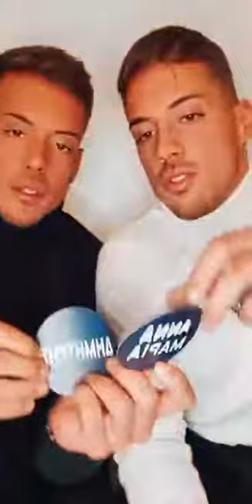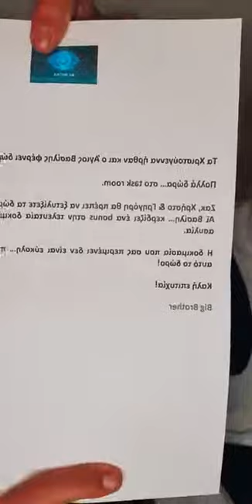Big Brother: Χρήστος και Παναγιώτης Βαρουξής απαντάνε ΣΕ ΟΛΑ